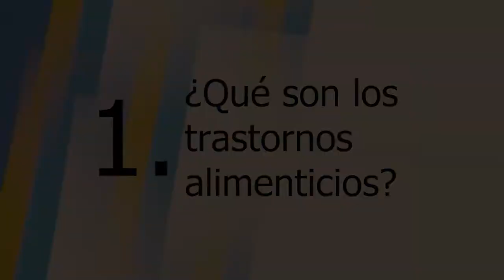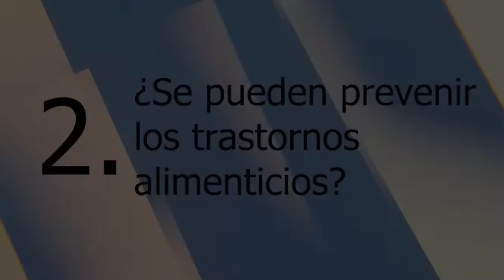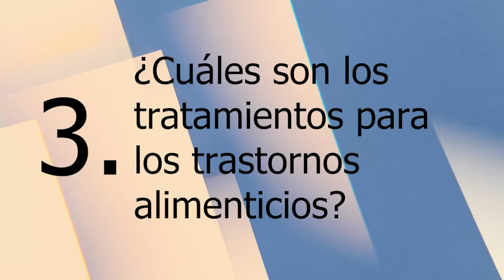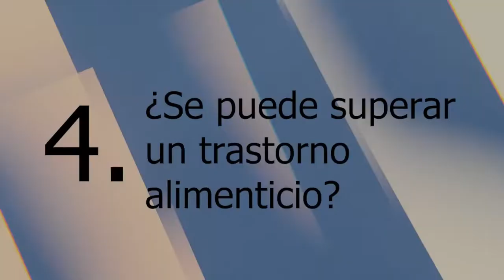5 preguntas a la nutricionista Marianella Jumpa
Los trastornos de conducta alimentaria (TCA) suponen un serio problema a nivel nacional.

Para tener un mejor panorama sobre los trastornos de conducta alimentaria y su tratamiento, puedes visualizar el videocast realizado por Punto Seguido a la nutricionista Marianella Jumpa.